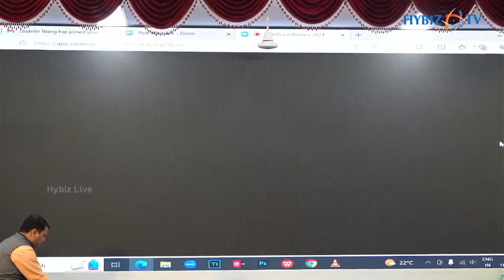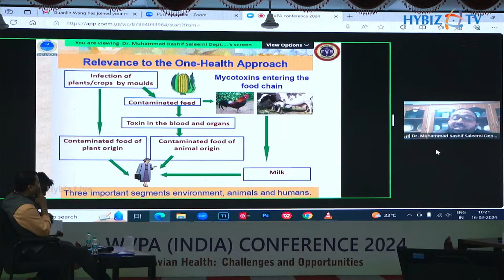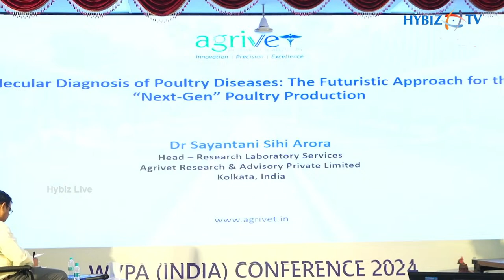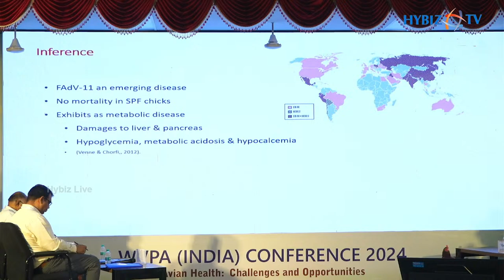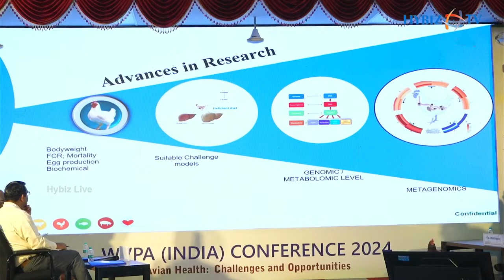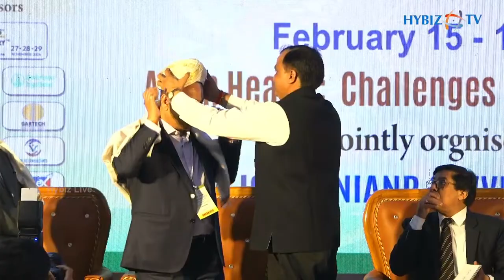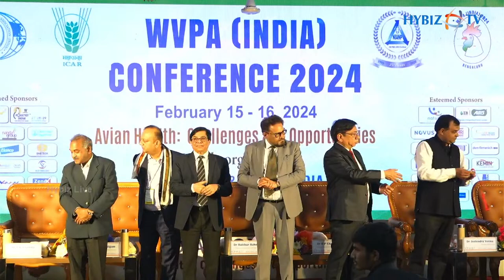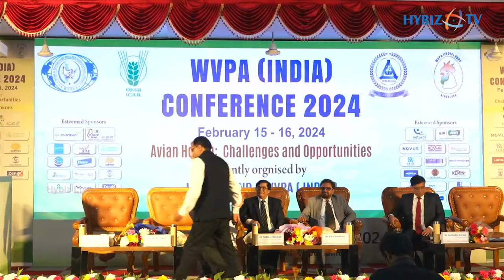WVPA India Conference 2024 | Day 2 | World Veterinary Poultry Association | Hybiz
ICAR- National Institute of Animal Nutrition and Physiology

Please Register

Hybiztv is India’s most-watched Digital Business Channel with over One Million regular viewers. Corporate videos, promotional videos, interviews, ad- films, events coverage, current relevant news, meaningful discussions on contemporary subjects have given the audience relevant content which has helped in the rapid growth of the viewership. Clients from both the Telugu states and across the country have reaped rich dividends by engaging Hybiz tv and now this has spread all over the country

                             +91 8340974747